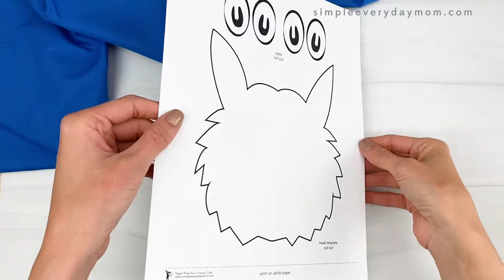Paper Plate Fox In Socks Craft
Dr. Seuss Crafts | Paper Plate Crafts

Want another fun paper plate craft for kids to make? This paper plate Fox in Socks is a fun Dr. Seuss craft for kids to create!